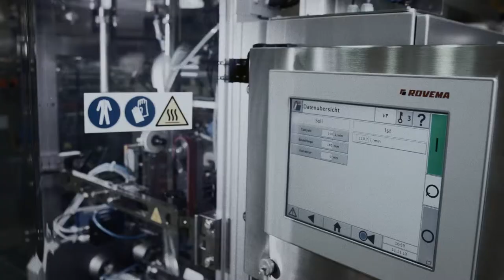IMAGEFILM | ROVEMA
company: Rovema GmbH
agency: WERBEKOCH
production: ECHOFABRIK Filmproduktion GmbH